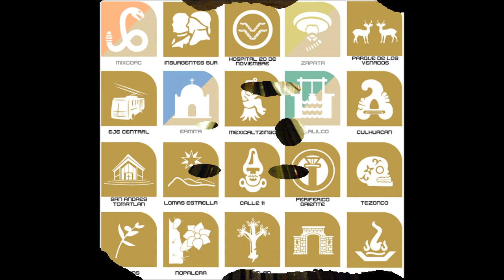Cascadas en las estaciones del Metro. Nueva belleza natural y atractivo turístico.